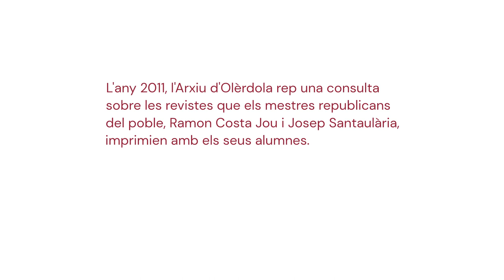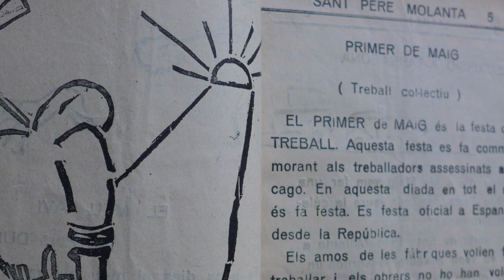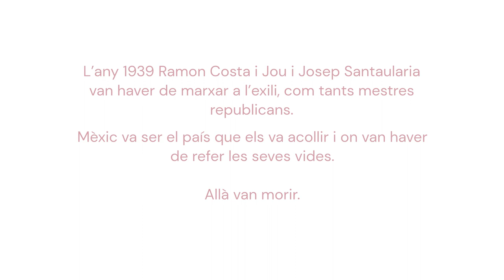L'arxiver que va recuperar els mestres (2/3)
El 2011, l'Arxiu d'Olèrdola rep una consulta sobre les revistes que els mestres republicans del poble, Ramon Costa i Josep Santaulària, imprimien amb els seus alumnes. Localitzades les revistes, es va iniciar un treball de recerca sobre els dos mestres.